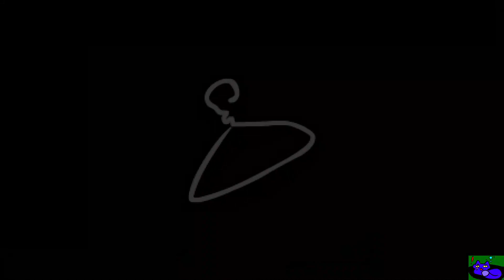The Binding of Isaac: Repentance | get em next time | KittySizzler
Small offspring cry on monster till monster explode. Tune in for more!